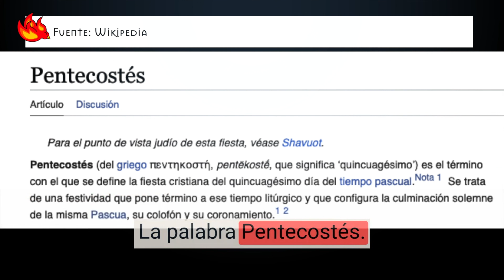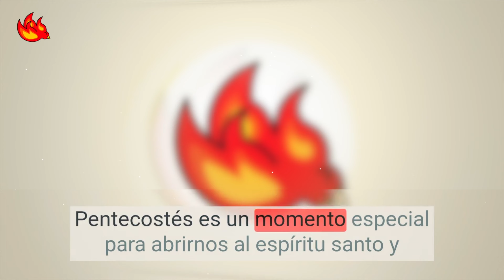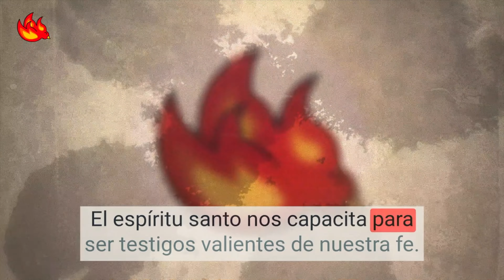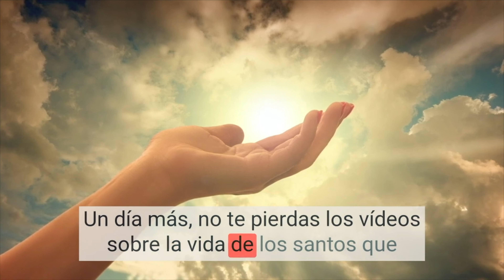¿Qué es Pentecostés y cómo celebrarlo correctamente?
El Verdadero significado de Pentecostés.
Pentecostés es una festividad importante que celebra la venida del Espíritu Santo sobre los apóstoles y otros seguidores de Jesucristo, según se relata en el Nuevo Testamento de la Biblia. La palabra "Pentecostés" se deriva del término griego que significa "quincuagésimo día", ya que se celebra cincuenta días después de la Pascua, en el séptimo domingo después de la Resurrección de Jesús.
La festividad de Pentecostés marca el final del tiempo pascual y es considerada una de las principales solemnidades en el calendario litúrgico católico. En este día, se conmemora el don del Espíritu Santo a la Iglesia y se recuerda la capacidad de los apóstoles para predicar y difundir el mensaje de Jesús con valentía y sabiduría.

Durante la temporada de Pentecostés, como católico, tienes la oportunidad de participar en diversas actividades y rituales que te ayudarán a conectarte de manera más profunda con el Espíritu Santo. Una de las formas más importantes de celebrar Pentecostés es asistir a la Santa Misa.
En la Santa Misa de Pentecostés, se leen pasajes bíblicos que están relacionados con la venida del Espíritu Santo y la experiencia de los apóstoles en ese momento tan significativo. Escuchar estas lecturas te permitirá sumergirte en la historia y comprender mejor el impacto del Espíritu Santo en la vida de la Iglesia y en tu propia vida.
Durante la Misa, también se lleva a cabo la renovación de las promesas bautismales. Esto implica que, como bautizado, tienes la oportunidad de reafirmar tu compromiso con la fe y recordar el poder transformador del Espíritu Santo en tu vida. Es un momento para reflexionar sobre cómo has vivido tu fe desde tu bautismo y renovar tu compromiso de seguir a Jesús con la ayuda del Espíritu Santo.
Además, es común decorar los lugares de culto con elementos rojos durante Pentecostés. El color rojo simboliza el fuego y la presencia ardiente del Espíritu Santo. Al ver estos colores en la iglesia, puedes recordar visualmente la importancia de este tiempo y cómo el Espíritu Santo sigue ardiendo en nuestras vidas y en la Iglesia.
Otra forma de celebrar Pentecostés es a través de oraciones especiales al Espíritu Santo. Puedes tomarte un tiempo personal para rezar y pedir al Espíritu Santo que te guíe, te fortalezca y te llene de sus dones. Pídele que te ayude a vivir una vida plena de fe, esperanza y amor, y que te capacite para ser un instrumento de su paz y su alegría en el mundo.

A continuación, compartiremos algunas pautas prácticas y espirituales para vivir plenamente la experiencia de Pentecostés y comportarnos de manera acorde a su significado.
Abre tu corazón a la acción del Espíritu Santo:
Pentecostés es un momento especial para abrirnos al Espíritu Santo y permitir que guíe nuestras vidas. Para ello, es importante buscar la tranquilidad y el silencio interior, dedicando tiempo a la oración y la meditación. Pide al Espíritu Santo que te llene con sus dones y te ayude a discernir su voluntad en tu vida.
Vive con alegría y gratitud:
La venida del Espíritu Santo en Pentecostés nos invita a experimentar una alegría profunda y agradecimiento por el amor de Dios. Muestra gratitud en tus palabras y acciones, y comparte la alegría del Espíritu Santo con los demás. Sé un reflejo de la presencia de Dios en el mundo, irradiando amor y compasión.
Sé receptivo a los dones y carismas del Espíritu Santo:
El Espíritu Santo derrama dones y carismas sobre cada uno de nosotros. Permítele actuar en tu vida y sé receptivo a los dones que te ofrece. Puede ser sabiduría, discernimiento, fortaleza o cualquier otro don específico. Úsalos para servir a los demás y construir la comunidad cristiana.
Cultiva la unidad y el amor fraterno:
Pentecostés nos recuerda la importancia de la unidad en la diversidad. Busca la armonía y la reconciliación con tus hermanos y hermanas en la fe. Practica el perdón y la comprensión, y trabaja por construir la paz en tu entorno. Ama a tu prójimo como a ti mismo y sé un instrumento de la paz de Cristo.
Sé testigo de tu fe:
El Espíritu Santo nos capacita para ser testigos valientes de nuestra fe. Aprovecha la oportunidad de Pentecostés para compartir tu experiencia de fe con otros. No tengas miedo de hablar de Jesús y de cómo el Espíritu Santo ha transformado tu vida. Vive tu fe de manera coherente y auténtica, siendo luz en medio de la oscuridad.